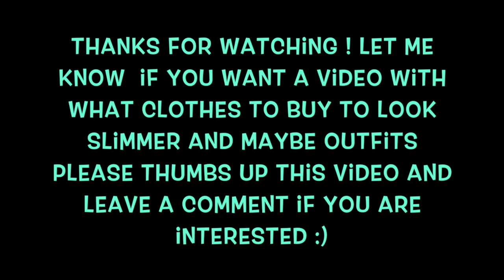💕Casual Saturday?| Big Haul|Slimming Clothes| Shoes and Beauty💕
Hey everybody ! Long time no see ! I hope you like this video !  Please remember to thumbs up this video if you want to see this outfits on and maybe give you some of my tips to play with clothes to look better this summer (or at least what I do ! ) I hope you have a great weekend ! God Bless !